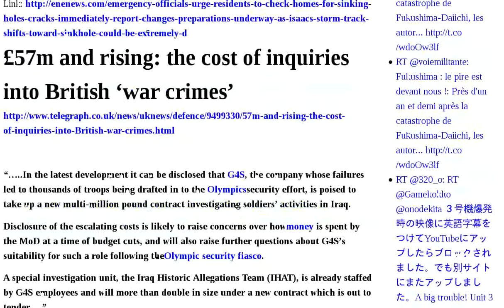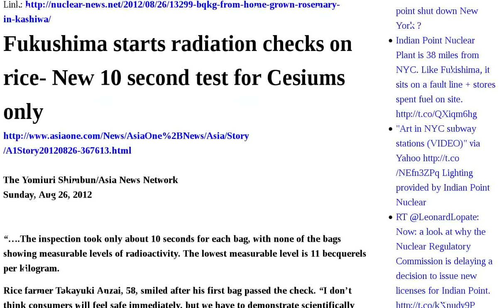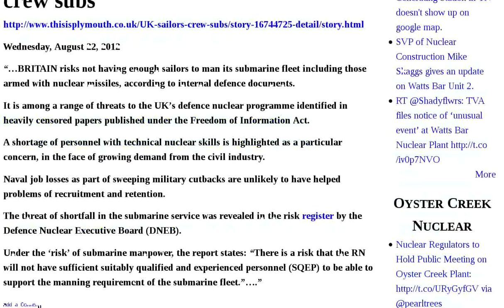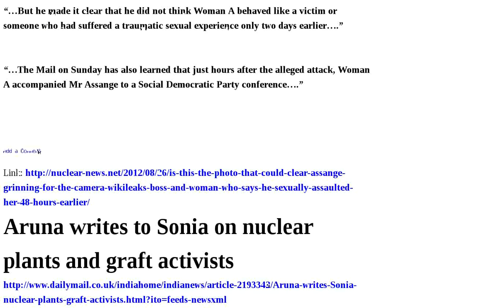Fukushima Radiation Japan War Waste Starts Checks New Activism Incineration Mainichi Devastation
China tough against Tokyo but reins in activism | Emergency officials urge residents to check homes for sinking, holes, cracks; Immediately report changes | £57m and rising: the cost of inquiries into British 'war crimes' | Radiation Monitoring Data In Japan Systematically Faked Downward | 13,299 Bq Kg from home-grown rosemary in Kashiwa | Fukushima starts radiation checks on rice- New 10 second test for Cesiums only | Fukushima starts radiation checks on rice | Miyagi, Tochigi, Ibaraki, Chiba to Have Final Disposal Sites for Fukushima Waste | Op-ed: Anti-nuclear protests signal new activism in Japan | Many students avoided pools over radiation fears | Mainichi: "Nuclear devastation" for Japan, in peace time — Fukushima disaster "the same as war" -Buddhist Nun | Incineration facility gets full of radioactive material, has to restart incineration | Mainichi: "Nuclear devastation" for Japan, in peace time — Fukushima disaster "the same as war" -Buddhist Nun | Bloomberg: Romney Ignores Wind and Solar Energy | UK 'may not have enough sailors to crew subs' | Glass offers improved means of storing UK's nuclear waste | Nuclear power station hopes to attract up to 10,000 children visitors this next year | NUCLEAR WASTE DISPOSAL: THE DEFINITIVE REPORT CONDENSED | Is this the photo that could clear Assange? Grinning for the camera, WikiLeaks boss and woman who says he sexually assaulted her 48 hours earlier | Aruna writes to Sonia on nuclear plants and graft Audio